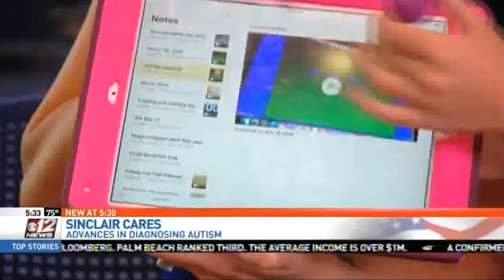Dr Norina Ocampo of West Boca Medical Center talks about early autism screening